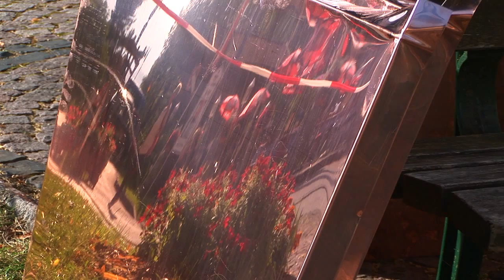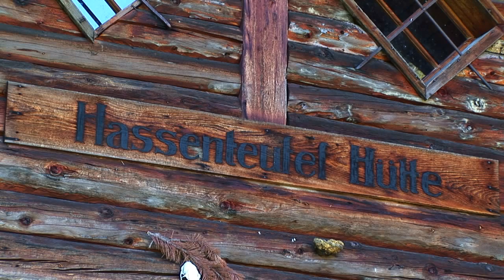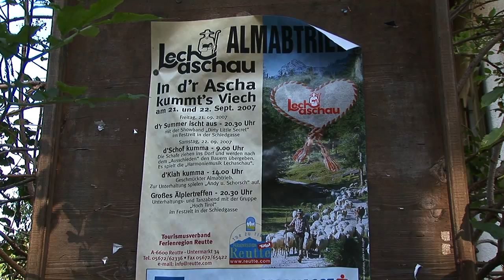Das Lechtal und der Mensch (2)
Alpabtrieb der Schafe aus dem Schwarzwassertal
Schafschied in Lechaschau
Der Holzbildhauser Daniel Praxmarer